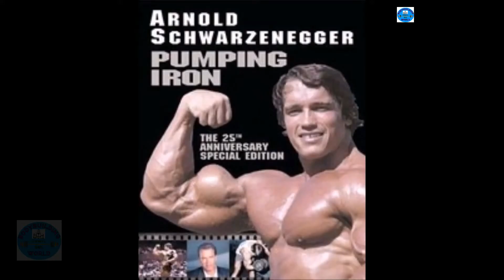MR OLYMPİA 1975 - Arnold Schwarzenegger - Serge Nubret - Lou Ferrigno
The 1975 Mr. Olympia contest was an IFBB professional bodybuilding competition held November 4–11, 1975 in Pretoria, South Africa. It was the 11th Mr. Olympia competition and the feature event of the 1975 IFBB International Congress.

The event was filmed for the 1977 docudrama Pumping Iron which featured the rivalry between competitors Arnold Schwarzenegger and Lou Ferrigno as they trained for the contest. Although not released until two years after the event, the success of the film made Arnold Schwarzenegger an international celebrity, contributed to his success as Hollywood actor, and helped establish bodybuilding as a professional sport.

   Results
The total prize money awarded was $2,500.
Over 200lbs
Place  Name
1  Austria Arnold Schwarzenegger
2  France Serge Nubret
3  United States Lou Ferrigno

Under 200lbs
Place  Name
1  Italy Franco Columbu
2  United States Ed Corney
3  Barbados Albert Beckles
4  United States Frank Zane
5  Italy Giuseppe Deiana
Overall winner
Place  Name
1  Austria Arnold Schwarzenegger
Notable events
Arnold Schwarzenegger won his sixth consecutive Mr. Olympia title and announced his retirement from professional bodybuilding, although he would later come out of retirement to compete in the 1980 Mr. Olympia